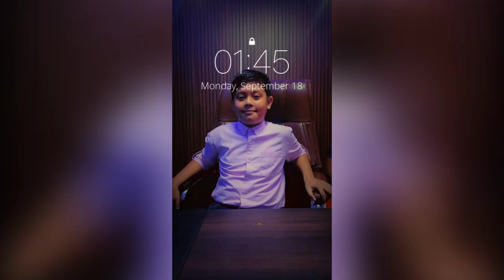Vishwakarma Puja - First Single Album ✨ | «Abhi Vlogs» 🐕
Time Chapters
0:00 Intro
0:03 New Album
0:08 Hello!
0:24 Time pass ( Psychopath )
0:45 Talk Break
0:56 Introducing my sis
1:03 Showing God
1:16 Photo Time
1:31 Posing For photo
1:35 Day Photos
2:33 Eating Time
2:43 Going again at night ( Talk Break )
2:53 Arrived
3:05 Eating Time ( at Night )
3:10 After Eating Food Doing Rest
3:28 College Para Decoration for Ganesh Puja
3:44 Showing Lighting
3:58 The God
4:02 Outro
4:13 Night Photos
4:33 Thanks For Watching See you later 😘